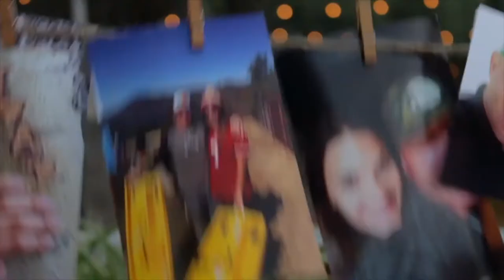What Matters The Most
Here is my 2017 Wedding reel. Films shot independently and in conjunction with Fig Tree Cinemas.
Please send all emails to